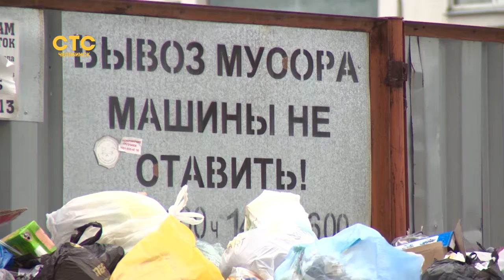Острота мусорной проблемы снизилась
Ситуацию с отходами в Челябинске прокомментировал полпред президента страны